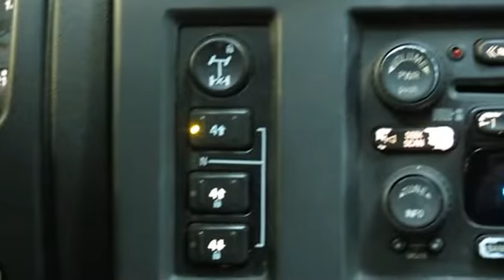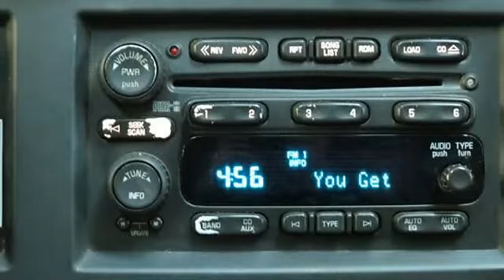2005 HUMMER H2 - TSG Auto.com - Parker, CO 80134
TSG Auto.com
10310 S. Dransfeldt Rd

For Sale: 2005 HUMMER H2
VIN: 5GRGN23U95H114788
Engine: 8
Drivetrain: 4WD
Transmission: Automatic
Mileage: 96,014
Color: Teal (exterior) Champagne (interior)

Features:
WE'RE THE REAL DEAL!  Professional courteous and our prices can't be beat!  Please read our CUSTOMER TESTIMONIALS and then ask what WE CAN DO FOR YOU! A-1 rating with Better Business Bureau-FREE CARFAXES-Stellar Reputation-Certifications Available-Straight-forward answers!  Please contact the dealership at the number provided for any of our existing pre-owned inventory or if you want a DISCOUNTED 'fresh from the factory brand new car' call Harold (Para Espan+¦l) at .  Dealer is not responsible for errors or omissions made in advertising.  All cars subject to pre-sale.  We try to keep this as up to date as possible.